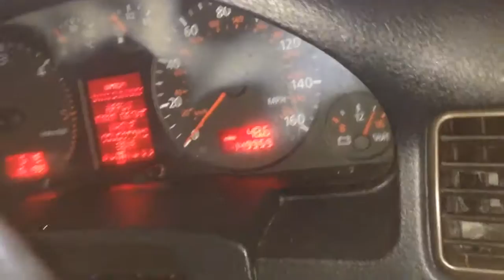B-3354 ДВС (Двигатель) Audi A6 (C5) 1998, 2.5tdi